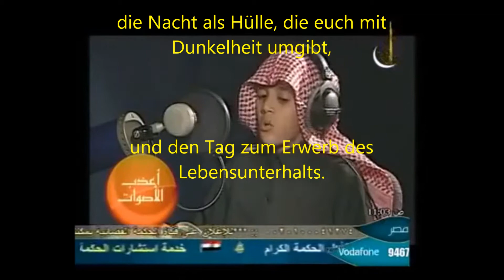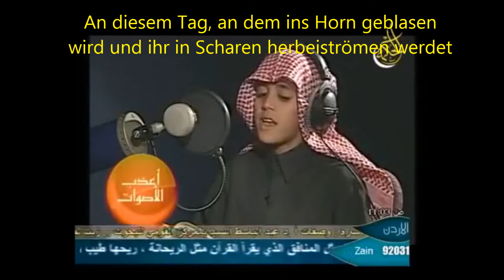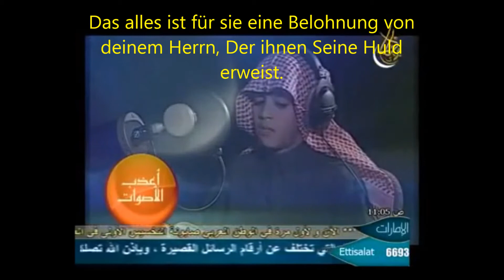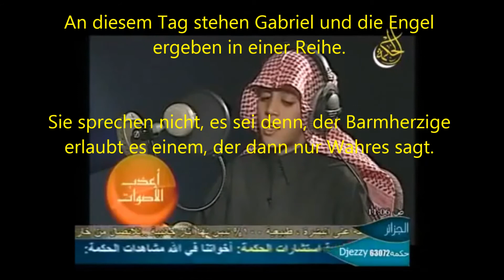wichtige Nachricht für Atheisten von der Stimme eines muslimischen Kindes